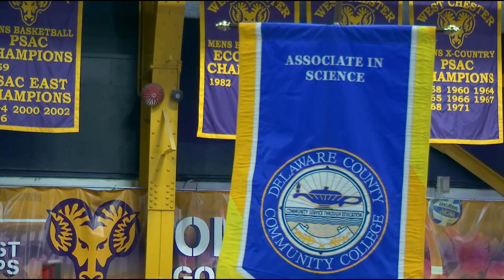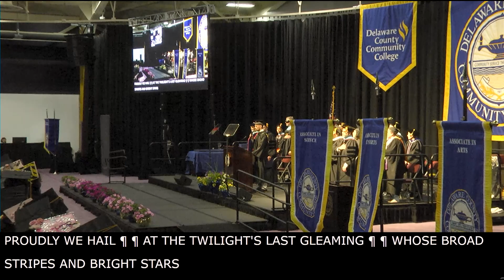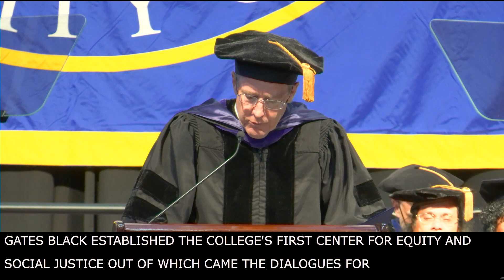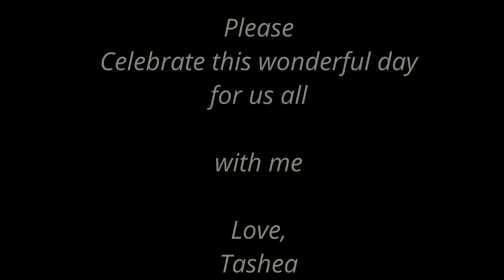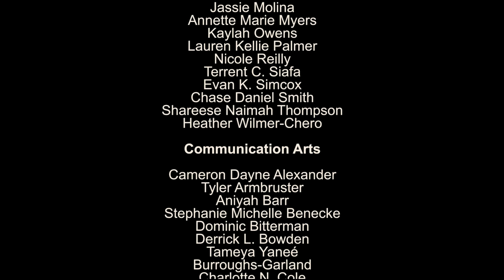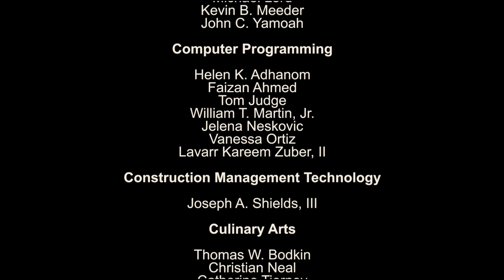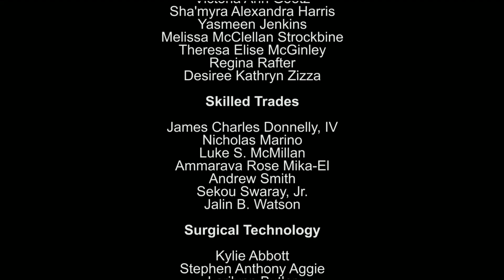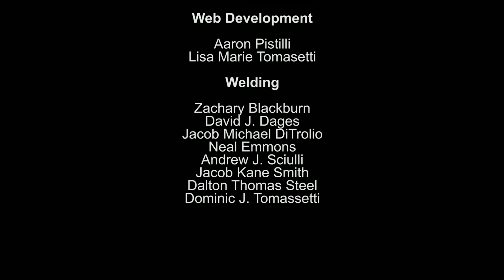DCCC Commencement 2023 May 18th 2PM